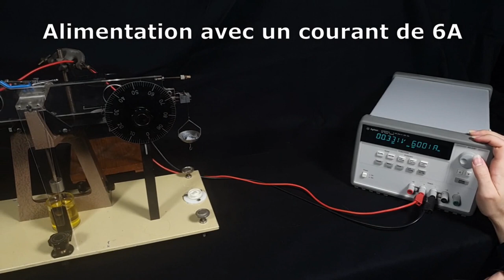Balance de Cotton - Présentation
Projet d'augmentation des instruments de la collection d'Instruments de Physique du Département de Physique de l'Université Claude Bernard Lyon 1 (UCBL). Projet réalisé en 2020 par des étudiants du Mater 1 de Physique de l'UCBL avec le soutient de la Société Française de Physique. Etudiants impliqués:   Clément CHAUVIN et Axel RICHARD (balance de Cotton), Arianne LE CARDINAL et Léo MARTINEZ (Galvaonmètre de Depraz-D'Arsonval), Elsa GUY et Maxime FERY (Galvanomètre de Bourbouze) et Benjamin DIET et Joshua GONNET (Gravimètre à chutte vibratoire). Projet coordonné par: Françoise LANGLOIS et Alfonso SAN-MIGUEL. Remerciements à Fabien TOTH (mécanique) et Jean-Michel COMBES (électronique)